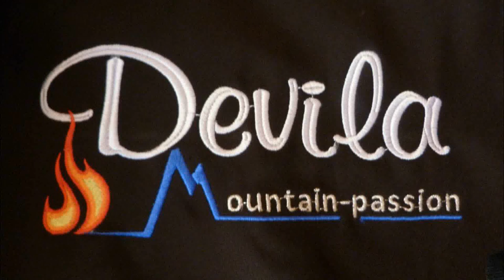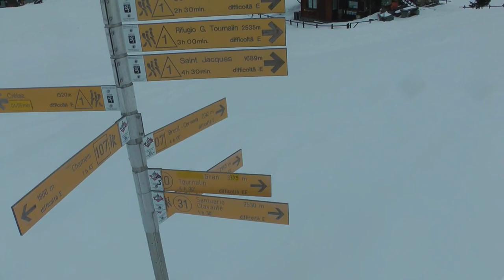Falinere spalla da Cheneil (Valtournanche) onboard camera ski